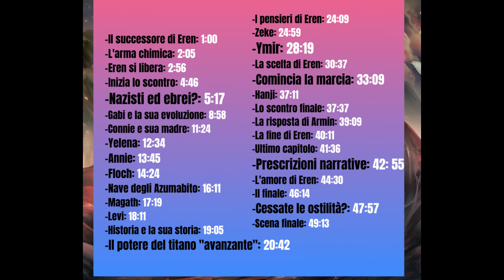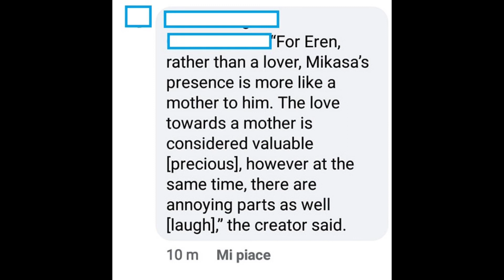Shingeki no Kyojin - Spiegazione completa del finale e commento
Una storia che nel bene e nel male si è fatta sentire di prepotenza con i suoi alti e bassi. Qui non commentiamo TUTTA l'opera, lo faremo più avanti, ma cominciamo a discutere questo finale criticatissimo e vediamo anche alcune delle teorie e delle obiezioni più ricorrenti. Qui la scaletta:

00:00:00 -Intro
00:01:00 -Il successore di Eren
00:02:05 -L'arma chimica
00:02:56 -Eren si libera
00:04:46 -Inizia lo scontro
00:05:17 -Nazisti ed ebrei?
00:08:58 -Gabi e la sua evoluzione
00:11:24 -Connie e sua madre
00:12:34 -Yelena
00:13:45 -Annie
00:14:24 -Floch
00:16:11 -Nave degli Azumabito
00:17:19 -Magath
00:18:11 -Levi
00:19:05 -Historia e la sua storia
00:20:42 -Il potere del titano "avanzante"
00:24:09 -I pensieri di Eren
00:24:59 -Zeke
00:28:19 -Ymir
00:30:37 -La scelta di Eren
00:33:09 -Comincia la marcia
00:37:11 -Hanji
00:37:37 -Lo scontro finale
00:39:09 -La risposta di Armin
00:40:11 -La fine di Eren
00:41:36 -Ultimo capitolo
00:42:55 -Prescrizioni narrative
00:44:30 -L'amore di Eren
00:46:14 -Il finale
00:47:57 -Cessate le ostilità?
00:49:13 -Scena finale